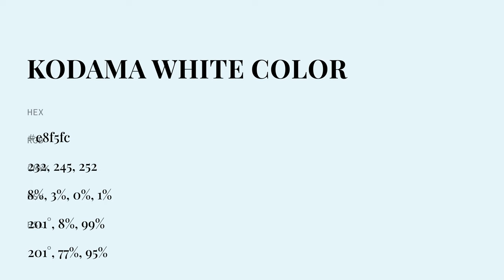Kodama White color e8f5fc hex color - Violet color - Warm color e8f5fc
What color is Kodama White ? e8f5fc hex color - Violet color - Warm color e8f5fc

Hex e8f5fc Color Code is also known as Kodama White color.

Hex e8f5fc Color code in RGB color code model is created after adding 90.98% red color, 96.08% green color and 98.82% blue color.
Hex e8f5fc Color code in CMYK color (process color) code model is generated after subtraction of 7% cyan, 2% magenta, 0% yellow and 1% black.